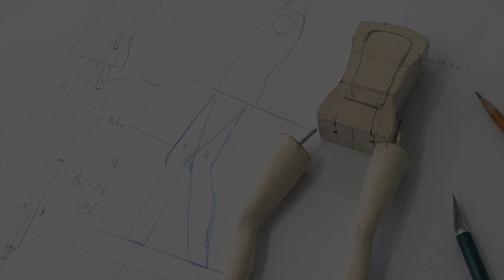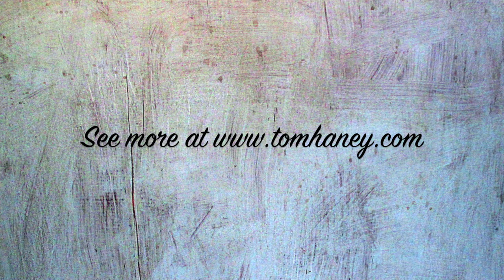"Best Laid Plans" - 2014 - Automaton by Tom Haney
This piece is a kinetic figurative sculpture, or automaton, operated by a small AC gearmotor. A cam moves a lever, that pulls a line that runs up through one leg and into the chest of the figure.
The piece measures 25" x 24" x 6.5", and is sold.
 And can sit on a table or shelf - or hang on a wall.

The body is hand-carved from basswood and the head is sculpted from polymer clay. All the mechanisms are made from scratch. The tree is a branch I found on our street. The kite, base, and background are all handmade. I decoupaged the background using old hand-written paper - then I painted the landscape over it.

Music is "Pissing in the Wind" by Badly Drawn Boy.

I accept commissions, and I'd love to make a special piece for you!

tom